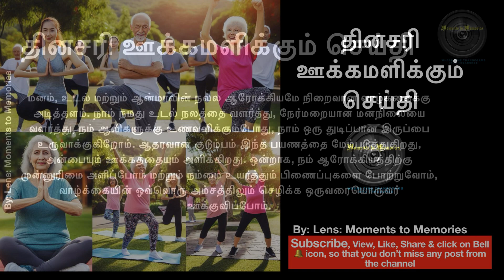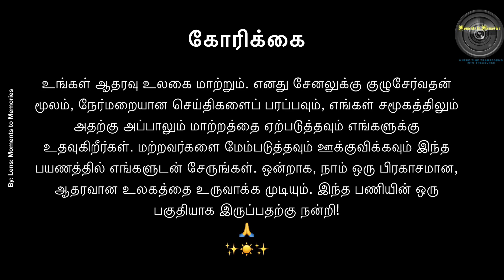தினசரி ஊக்கமளிக்கும் செய்தி 30Oct24